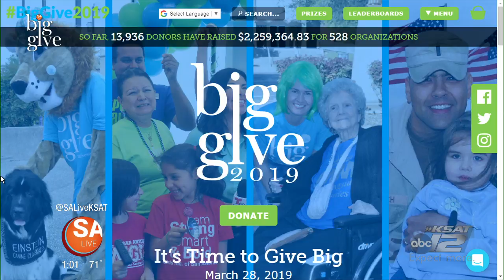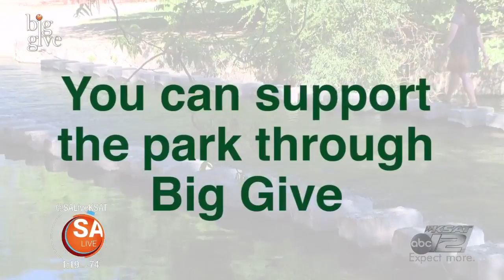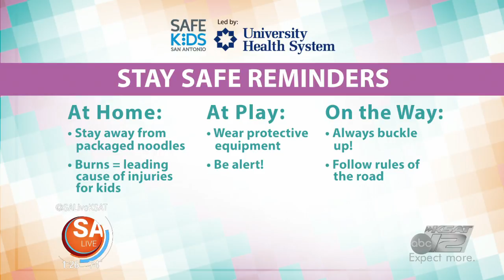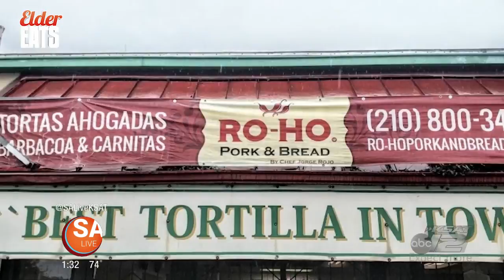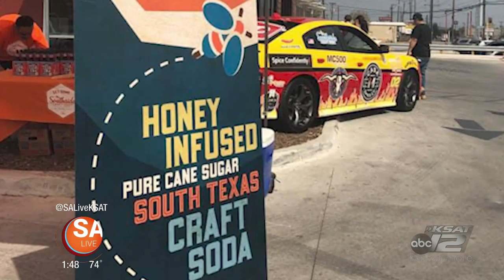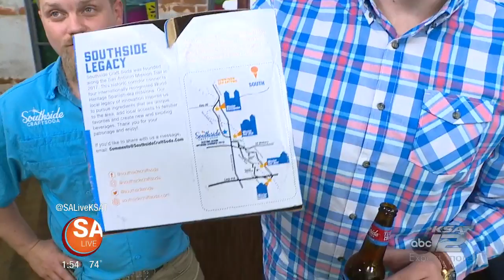MARCH 28 | 2019 | SA LIVE | KSAT 12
The Big Give and Elder Eats on SA Live!